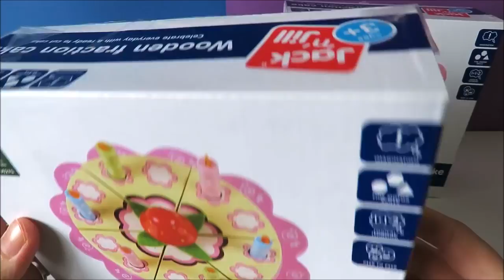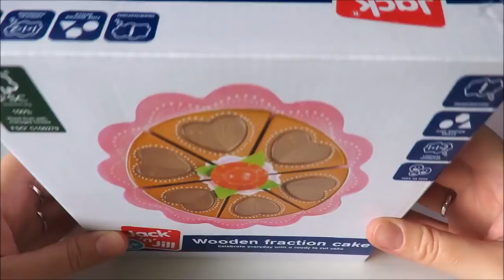Wooden toy velcro cutting cakes for children chocolate cake and vanilla cream birthday cake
Unboxing and slicing up 2 wonderful wooden pretend-play ready to cut toy cakes and serving to Elsa and Minnie Mouse. One is a chocolate and cream cake with chocolate hearts and strawberry decoration, and  the other a vanilla strawberry cream birthday cake with candles and also a strawberry in the middle. These playsets are perfect for children ages 3+ to learn about fractions and to develop imagination through role play, logical thinking and fine motor skills.